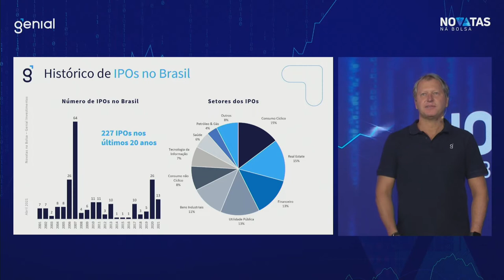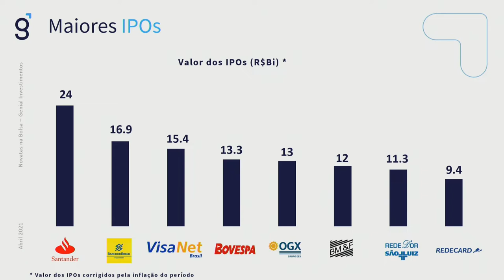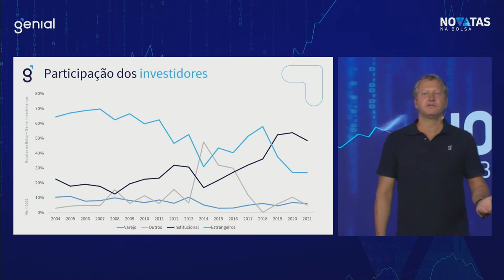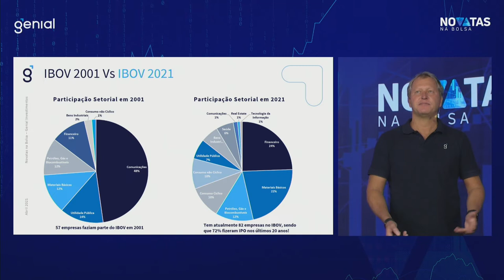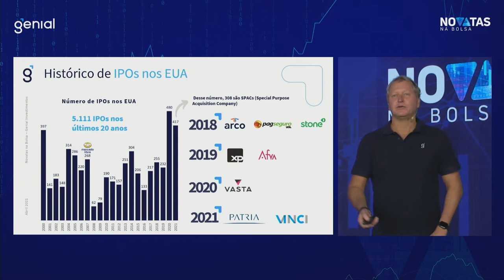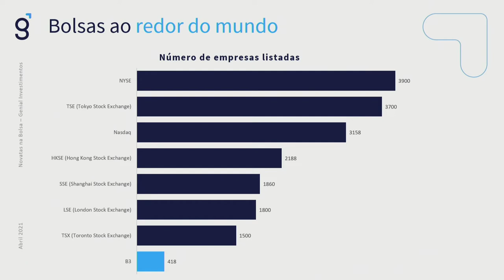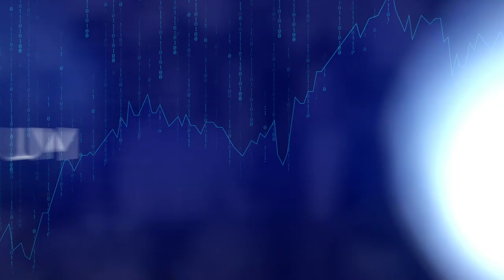Abertura com Rodolfo Riechert e Eugênio Mattar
O CEO da Genial Investimentos, Rodolfo Riechert abriu o evento com um resumo do histórico de IPOs na B3 e as empresas que mais se destacaram. Ele conversou também com um dos fundadores da empresa que mais se valorizou nos últimos 20 anos na B3, a Localiza. Eugênio Mattar contou o segredo do sucesso da empresa, que se valorizou mais de 7800% na Bolsa desde o IPO em 2005.